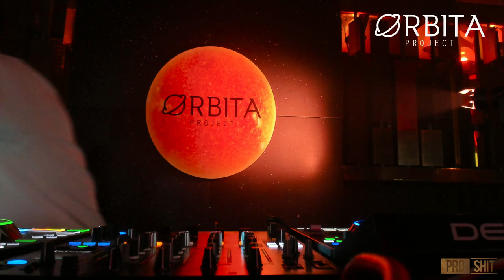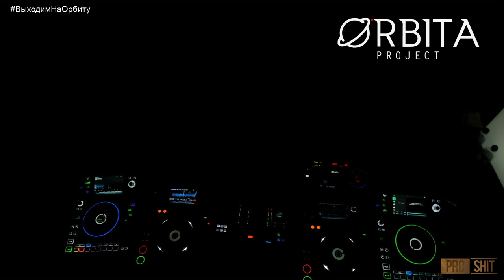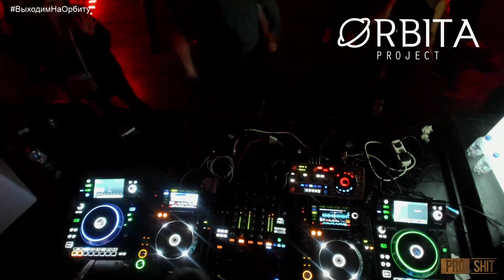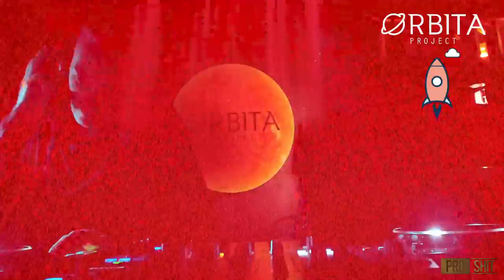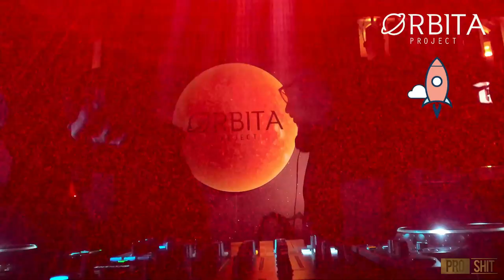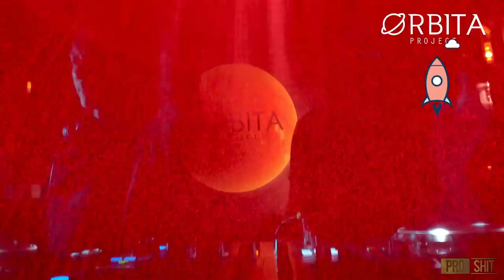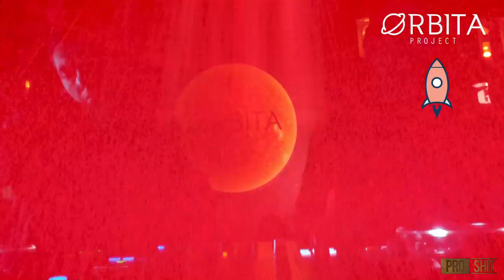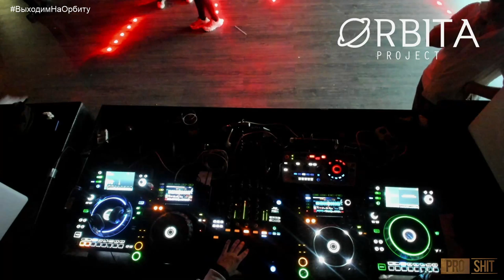Orbita project x MNS: Friend Ship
FRIEND SHIP

Отправляемся в большое космическое путешествие по волнам актуальной музыки на корабле дружбы! Плечом к плечу за пультом управления вечеринкой встанут команды друзей Orbita Project и MNS, которые дадут двойной заряд позитивной энергии:

Ivan Roudyk
DJ TAGA
TIMMY
Simple J
Dobrov
Gar1sson
Nastya Stormi
Donskoy
Anthony Grantsev
Highlite
Rostovskaya Dj

Наши друзья из MNS создают тусовки настоящих людей, которых однажды связала музыка. Это большая любящая семья, постоянно притягивающая к себе таких же искренних людей, способных делиться своей любовью.

Вместе мы сотворим невероятную атмосферу, пронизанную энергией искренней дружбы и счастья. Готовь скафандр для погружения в уникальный экспириенс!

Корабль дружбы стартует 29.11 в 23:00 с крыши клуба Fantomas.

Early bird - 500 SOLD OUT
1st Release - 700 SOLD OUT
2nd Release - 1000 SOLD OUT
Final Call - 1200
Door Price - 1500

Крутые сумки для диджеев, которые любят качество.